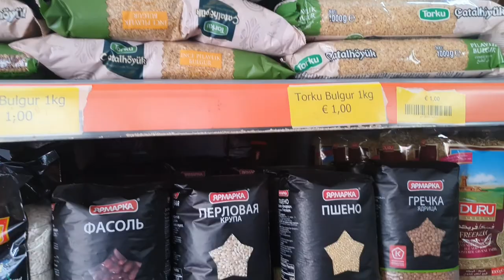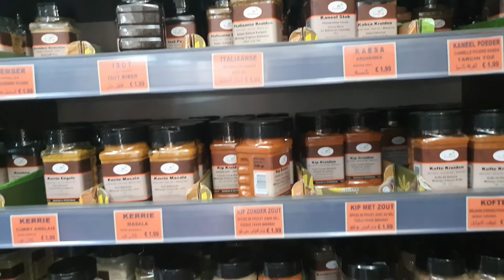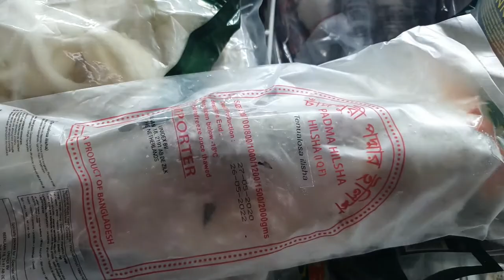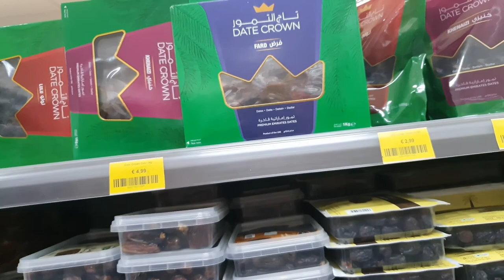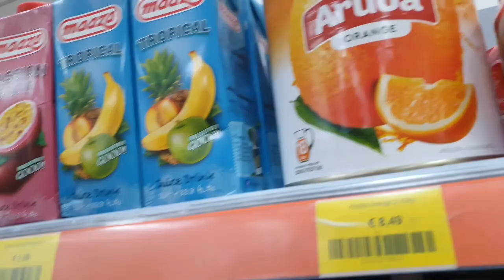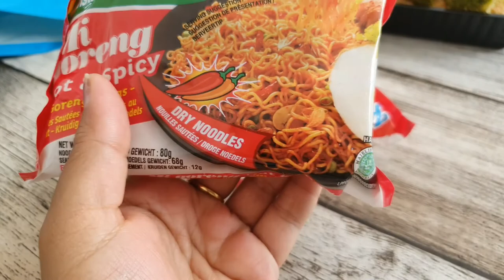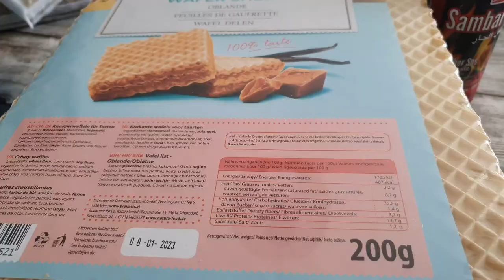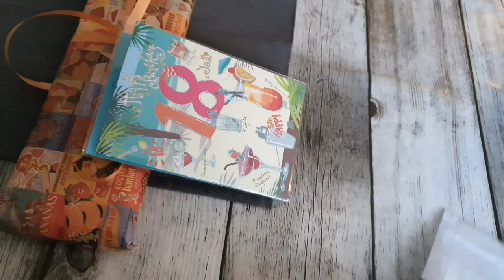Turkish shop visit in nederland||Grocery vlog in nederland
Badhon nederland diary
grocery vlog
Badhon vlog